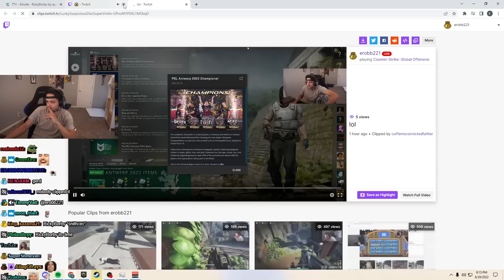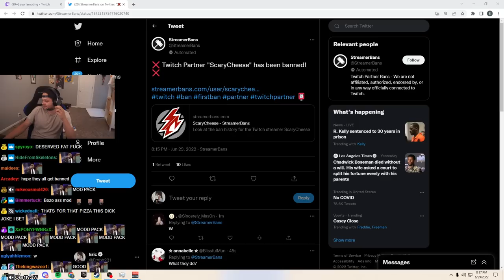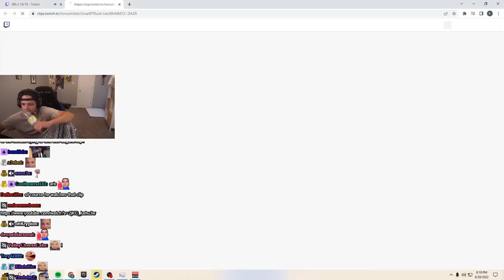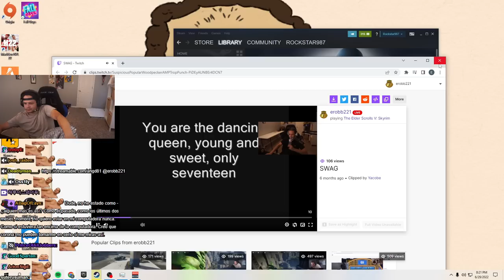Erobb's multilingual chat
0:00 Out like a light
1:28 Spanish teacher story
4:48 ZOILLL
6:12 Asking chat for a clip